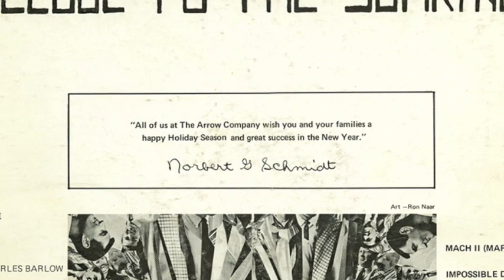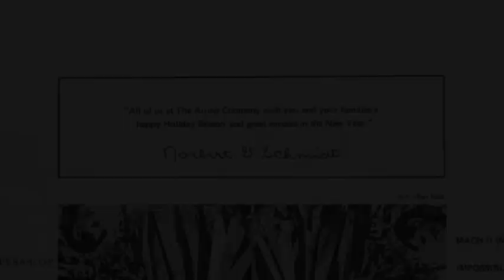Arrow Shirt Holiday Greeting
The final track on Arrow Shirt's 1969 employee souvenir album, titled "Bold New Breed: Sounds of the Sixties."  The record contained "favorite" sales meeting songs from the preceding decade.  Read all about it in the fabulous book "Everything's Coming Up Profits -- The Golden Age of Industrial Musicals.  More information at industrialmusicals.com.